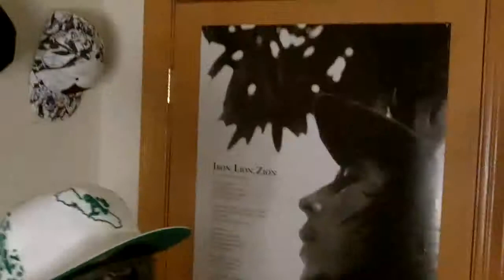No A's No San Francisco(VLOG#6)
vlog 6 with marco both bay area teams lots today sad :(